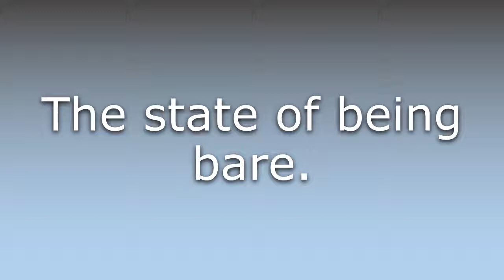What does Bareness mean?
What does Bareness mean in English? Learn the meaning of Bareness.